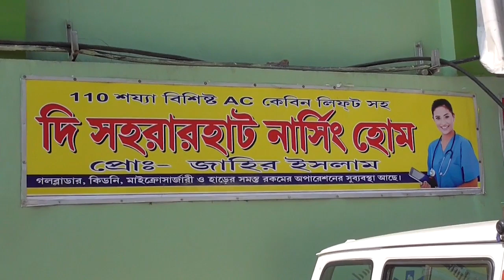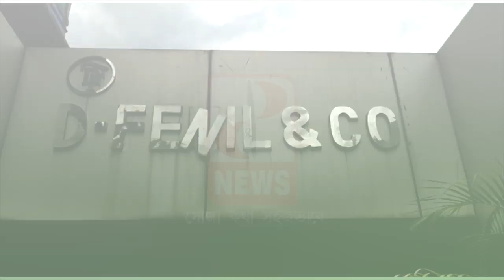রাজ্যের ৯ কোটি মানুষের দিদি মমতা বন্দ্যোপাধ্যায় বললেন মেয়র পারিষদ - The PD News